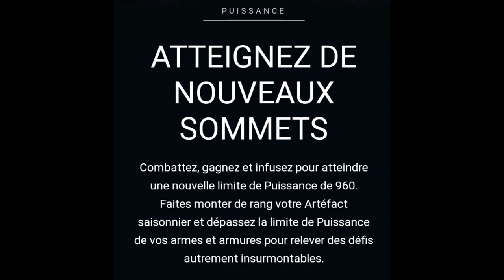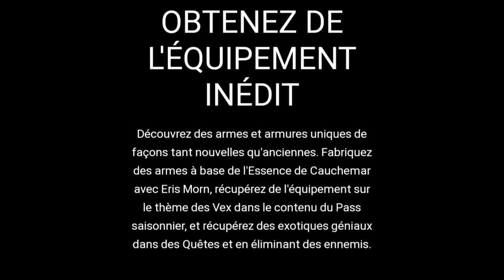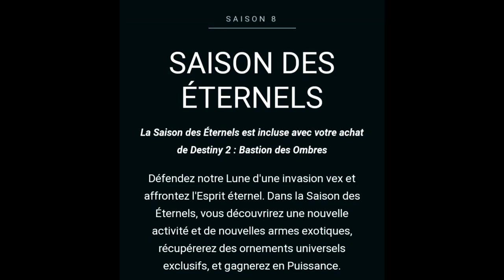[DESTINY 2] PUISSANCE ILLIMITÉE, ARMURES VEX ET CAUCHEMAR !